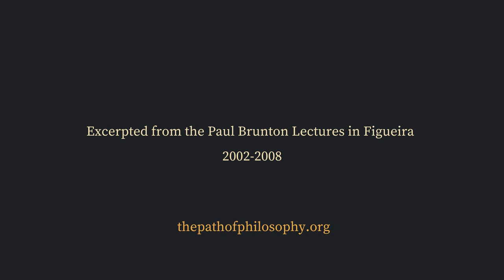RAMANA MAHARSHI AND PAUL BRUNTON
Excerpted from the Paul Brunton Lectures, by Micha-El, recorded on August 8, 2004, in Figueira/Brazil.

Micha-El has been a student at Wisdom’s Goldenrod for over thirty years, where he has taught classes and workshops, served on the Board of Directors, and lived as a resident. He has also served as the Chairperson, Secretary and member of the Paul Brunton Philosophical Foundation, and for a brief period of time was Paul Brunton’s personal assistant.